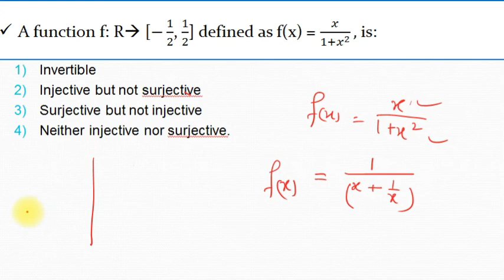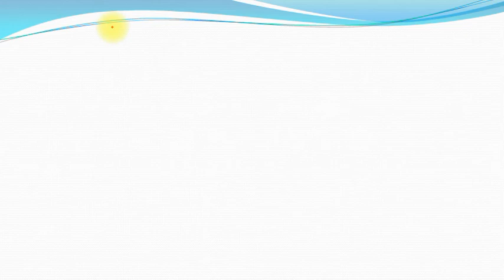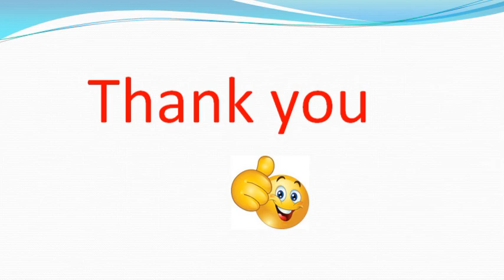06- Question asked in IITJEE Main 2017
Solution of a question asked in IITJEE  Main 2017